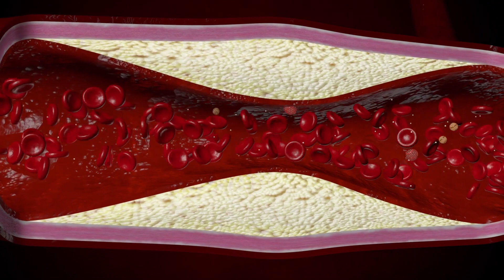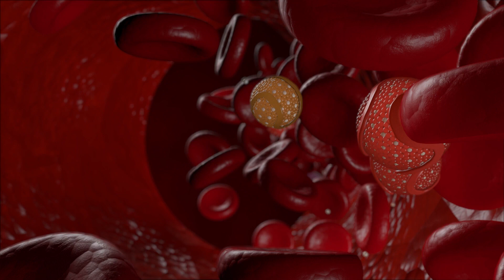Cholesterol Lowering Superfoods